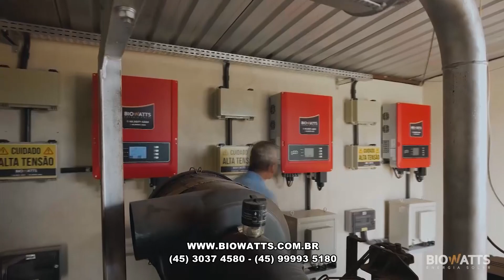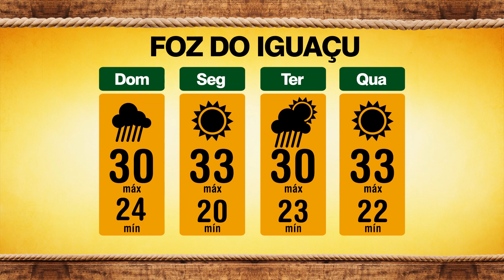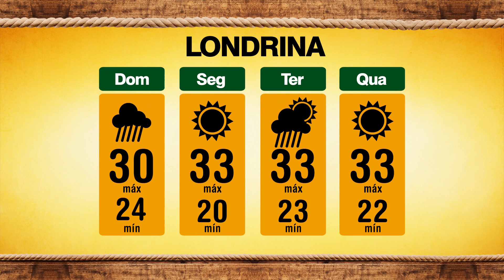TAROBA RURAL BLOCO 02 23 12 2018